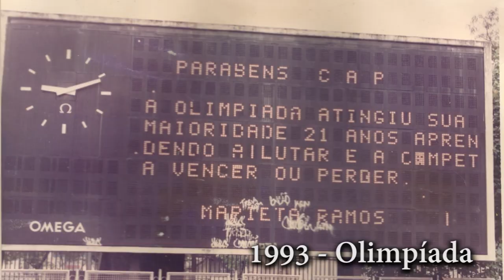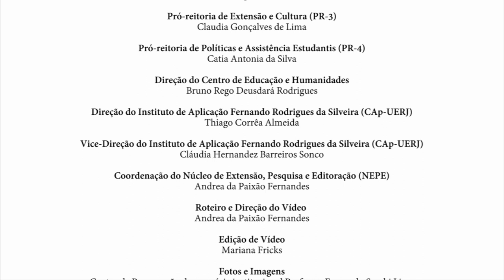CAp-UERJ 63 Anos! - Vídeo Comemorativo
Sim, dia de festa dos 63 anos do Instituto de Aplicação Fernando Rodrigues da Silveira. Não poderíamos deixar de celebrar. E o presente vai para você, capiano e ex-capiano. Porque uma vez CAp, SEMPRE CAp!